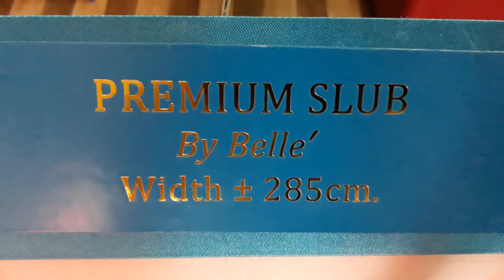contoh bahan vitrase terbaru untuk model minimalis